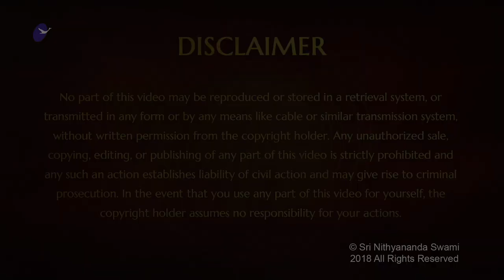Glimpses of IA - Sitting with Lord Dakshinamurthy Himself (Dr Peter Bloomfield)